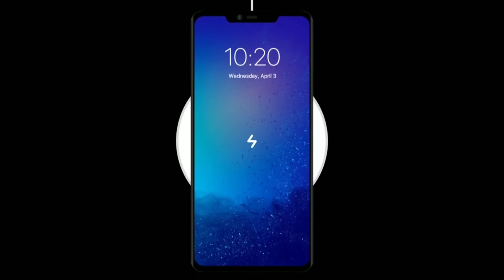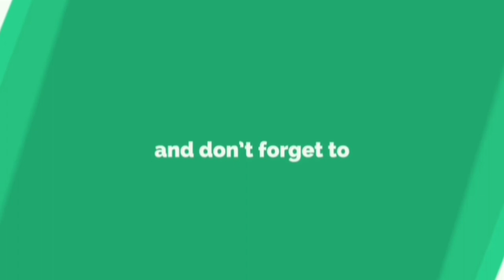TOP 5 Best smartphones with Under Display Fingerprint sensor 2018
Hello friends aaj ki video mein 5 best under display fingerprint sensor ke Mobile phone bataya hu to ager video pasand aaye to video ko like karna share or comment bhi zaroor karna.

All mobile phone names
Vivo nex
Oneplus 6t
Vivo x21

All mobiles available in India.
Thamks for watching my video.

                       Abdulkonnur

        .Abdulkonnur.